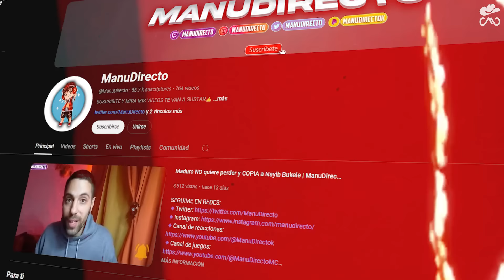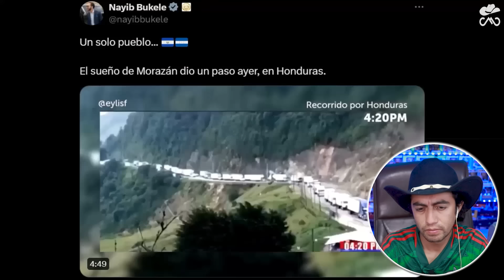Alcalde Hondureño pide que El Salvador los adopte, Así ayudo Bukele a Honduras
HOLA! Soy Mister Krax o mexicanoreacciona acompáñame a ver lo que dijo este alcalde de honduras donde pide a elsalvador ayuda ¡¡Gracias por compartir!!
Canal oficial Manu Directo:
CAPÍTULOS:
0:00 Introducción
1:07 Reacción
5:47 Conclusión